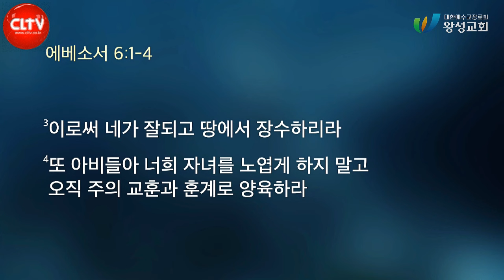CLTV파워메시지ㅣ길요나 목사의 에베소서 강해(16회)ㅣ'성경이 말씀하는 부모와 자녀'